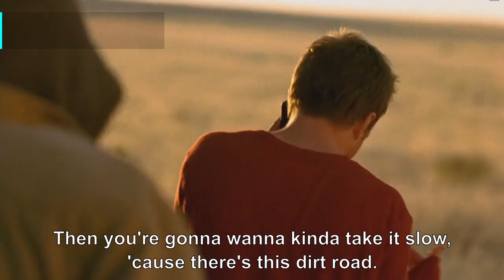Learn English With Breaking Bad: Jesse Pinkman Slang & Expressions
In this lesson, we will learn some slang and expressions with Jesse Pinkman, Aaron Paul's character in Breaking Bad and El Camino!

0:00 introduction
0:09 lay sth. on sb. / don't lay this/that on me
1:16 stoked
1:46 cheddar/bread/dough / bring home the bacon / dead presidents / benjies/benjamins / fat stack(s)
2:59 eye candy / a (ripe) honey / an eyesore
4:02 a burn(er) phone / a burner
4:35 a ball buster/breaker / break/bust sb.'s balls
5:26 a free pass
6:01 work sb. / jerk sb. around
6:46 touch base (with sb.)
7:23 hook up (with sb.) / a hookup
8:25 hook sb. up (with sth.)
8:48 weigh in (on sth.)
9:10 ride shotgun / ride bitch
9:41 clue sb. in
9:56 the boonies/boondocks/sticks
10:30 not know jack/shit/jack shit (about sth.)
10:51 sling dope / a dope slinger
11:04 conclusion

Want to learn over 480 common English idioms (plus phrasal verbs, slang, and more)?
At checkout, enter code CAT_18 to get the course for $9.99 (expires soon!).